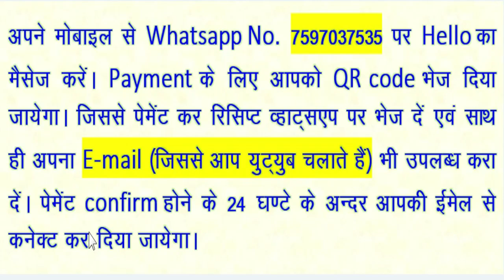RPSC 2nd grade महाऑफर/ RBSE ya NCERT/ क्या पढ़ें/ कौनसी book/ एक बार मे sure selection/